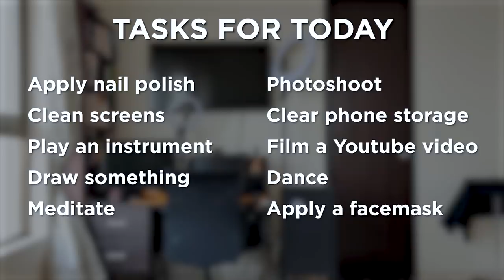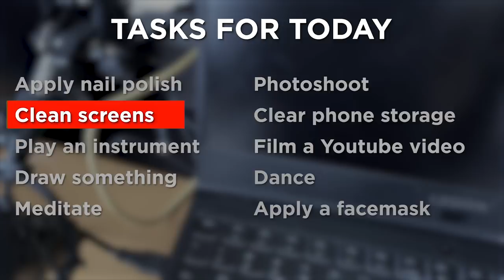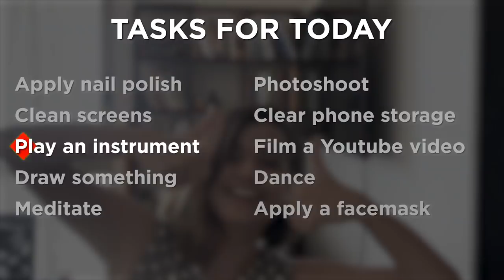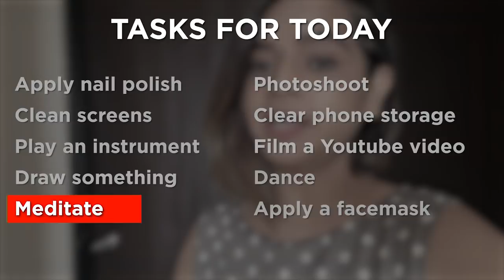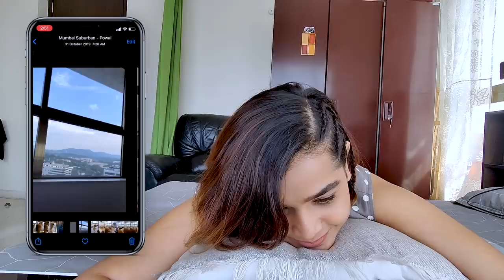10 Things to do at HOME | VLOG 09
Check out Mamaearth's Ubtan Face Mask

Intro and Dancing music: Spitfire
Editors: Sukhansh Biswal & Tejas Rahate